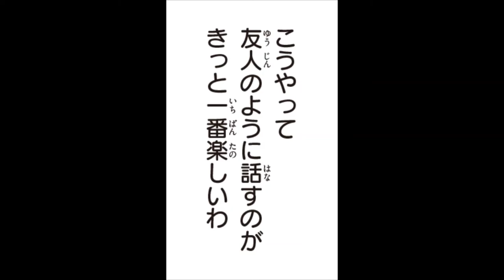超訳マンガ百人一首物語第六十二首（清少納言）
■制作協力
株式会社アミューズメントメディア総合学院 AMG出版

 ■声の出演
大河原彩月、酒井将太、清水駿介、東海林拓実、住谷由惟、関野碧、田中諄、戸谷圭佑、蜂矢悠菜、堀佑斗、村山勇気、渡部はる菜